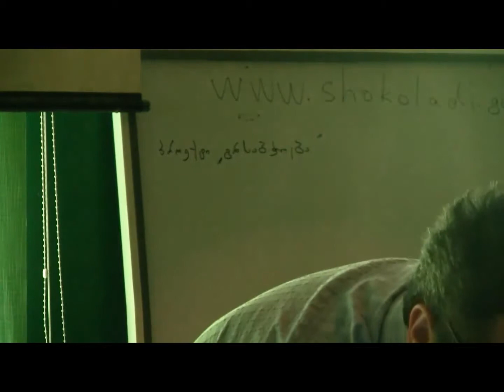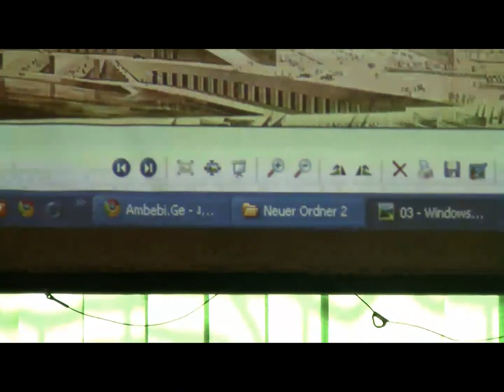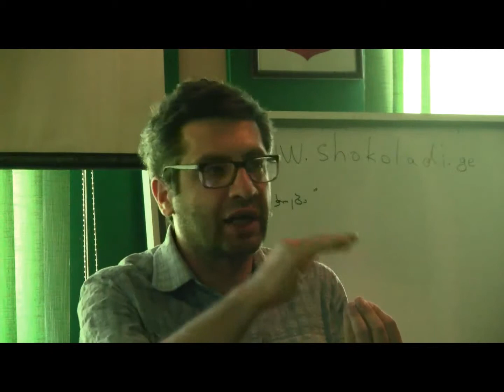lasha bakradze part 3